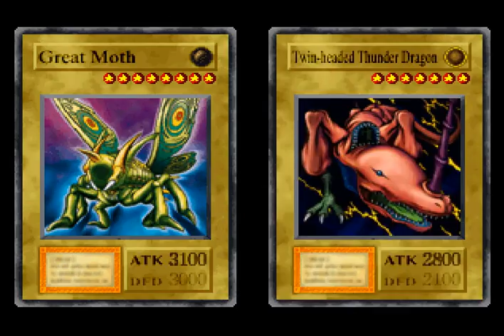yu gi oh forbidden memories part 12